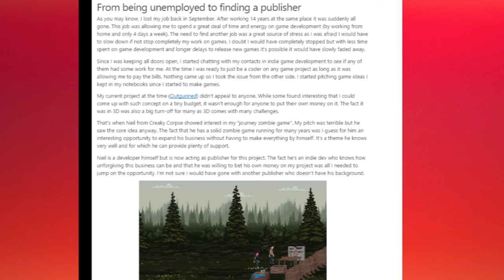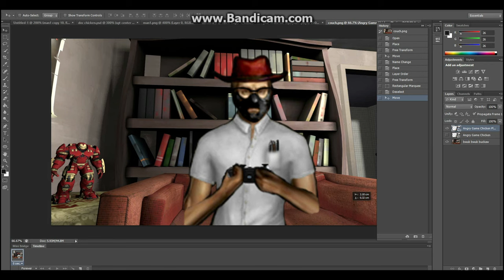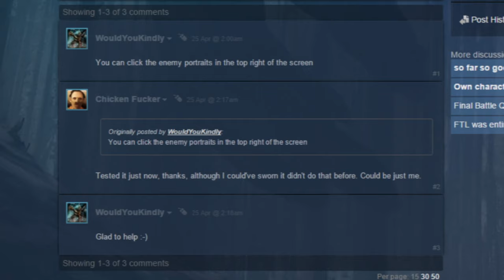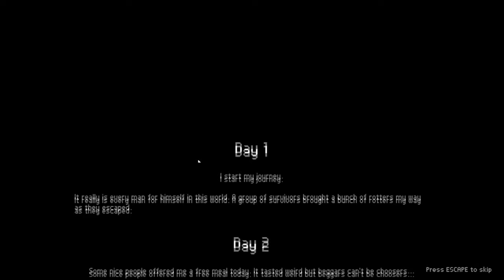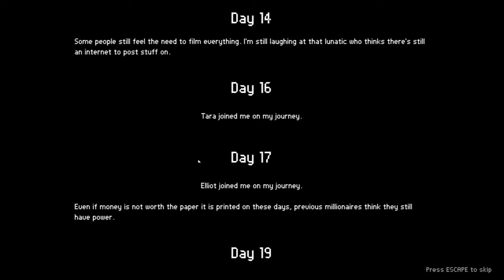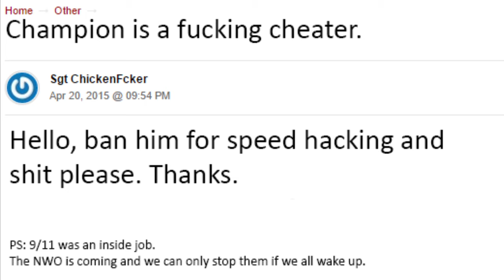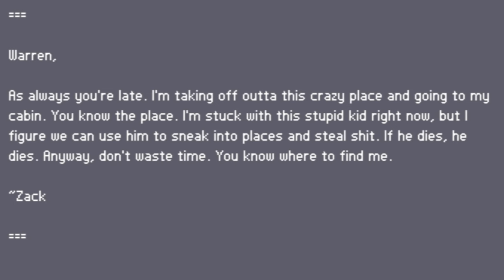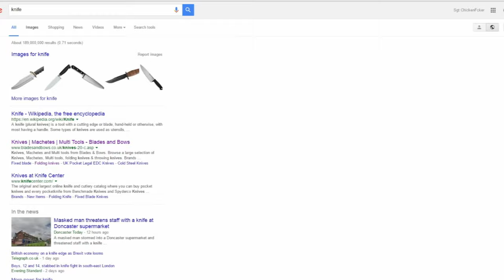March of the Living - Sgt ChickenFcker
This is a review. It is a badly made review.

Video by: Sgt ChickenFcker
Game by: Dave Toulouse
Bad spelling by: Sgt ChickenFcker
Wraith Cannon by: Neil Bates
Champion by: Champion
John Cena: John Cena

I credit people at the end-ish. Im gonna get sued man.

NOTE: Forgot to credit "8-bit universe" for his edit "Never gonna give you up" sorry matey
Also MrFMFilms for the Street Fighter template